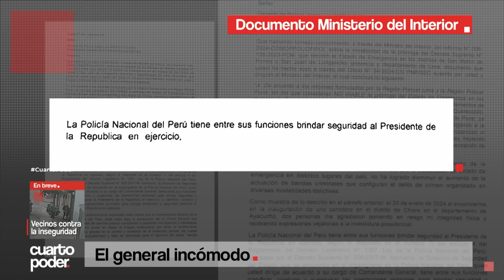El general incómodo | Cuarto Poder | Perú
Habla el general Jorge Angulo. Todas las intrigas, denuncias y la trama detrás de la abrupta salida del comandante general de la policía nacional.